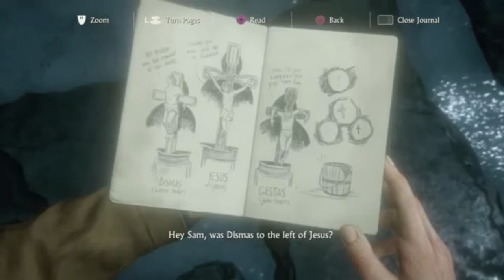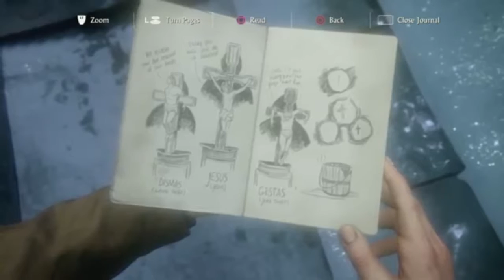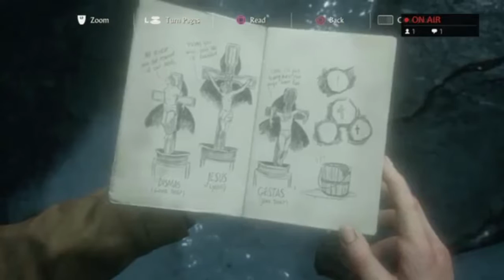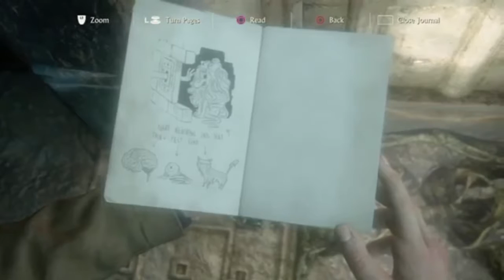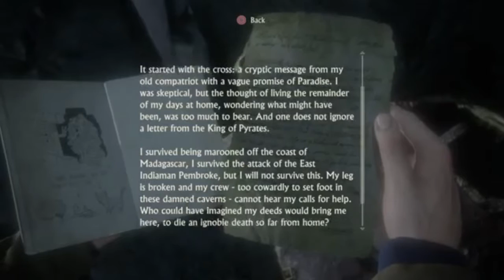TheLadyMedina Plays! | Uncharted 4 | EP 10 | Nadine and Rafe are Back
In this episode of Uncharted 4: A Thief's End, Nate and Sam follow Henry Avery's trail, marked by tests and trials they must conquer. They meet Nadine and Rafe on the other side, who want the treasure just as bad, but might need Nate's help...

This is TheLadyMedina here. I have a 98% gaming channel, consisting mostly of let's plays of awesome games. I mostly play AAA titles on PS4, and occasionally I play less popular, yet just as intriguing games. This channel is a safe haven for all lovers of gaming, and can be a place of friendship and acceptance , or just a place for you to get away, or you know, when you're just bored. I hope you enjoy!

I stream everyday at 11 AM :) I play Elder Scrolls Online: Tamriel Unlimited in my streams (as of right now).